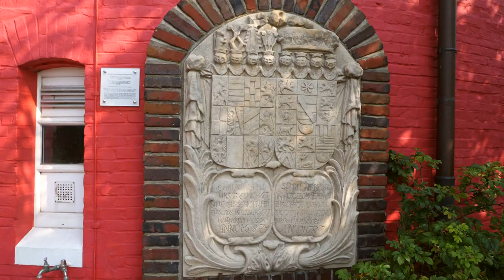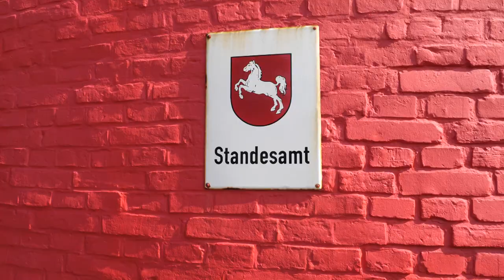Inseldrift - Wangerooge - Auf Sand gebaut. Doku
Einige nennen sie den schönsten Sandhaufen der Welt, Wangerooge, doch die Insel ist auf Sand gebaut. Eine natürliche Ostwanderung und Sturmfluten haben das Bild der Oog immer wieder verändert. Was bedeutet das für die Insel und ihre Bewohner? Bei einigen Besuchen im Jahre 2019 bin ich dieser Frage nachgegangen.

Ein Kurzfilm von Uwe Koslowski